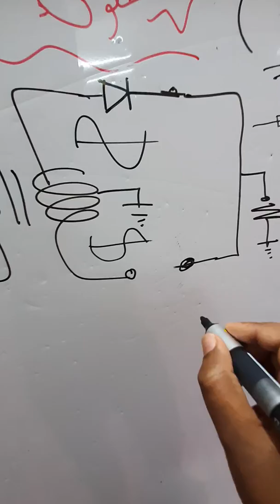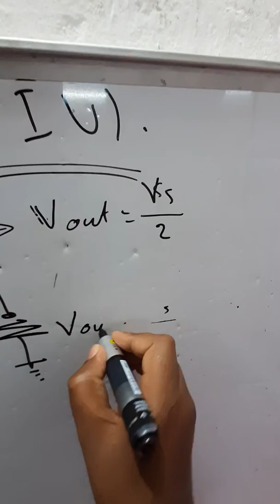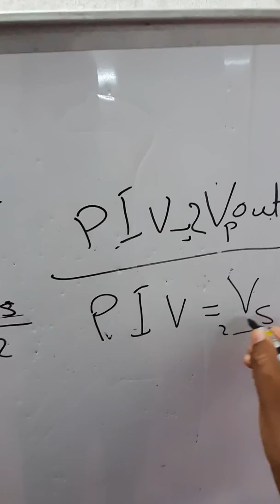EC019-Electron Circuit Design الدرس رقم 19 : مادة الالكترون الكورس الثاني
Center Tab
Transform
Step down voltage converter
Step up voltage converter
Peak inverse voltage
Voltage averages
Frequency of input and output
Diode
Reverse bias
Forward bias
Ac to DC circuit
Voltage regulator
موحد نصف موجة
موحد موجة كاملة
موحد مركزي
محول فولطية
خافض جهد
رافع جهد
فولطية العتبة العكسي
تردد الدخول والخروج
الدايود
الانحياز الامامي
الانحياز
العكسي
منظم الفوطية والتيار
دوائر التيار المستمر
دوائر التيار المتناوب